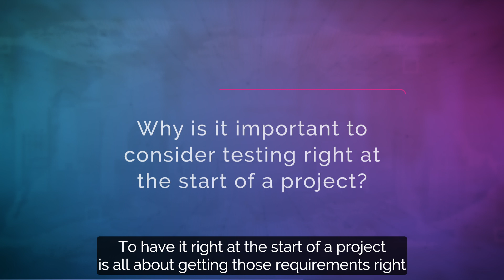Ask the Acutest Experts: why test at the start, Steve Wiseall (episode 5)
Do you consider testing right at the start of a project? Our Senior Assurance consultant Steve Wiseall, explains having testing involvement since the beginning of a project, ensuring correct requirements, scope, approach - among other things – to have positive outcomes by the end of it.

If you need help to get testing right at the start, Acutest’s Testing and Assurance Resource provides highly skilled testing and assurance specialists to collaborate with your team to enhance to existing IT testing project resources.

Find out more about how Acutest more about Testing and Assurance Resource

askAcutest Trustmarque